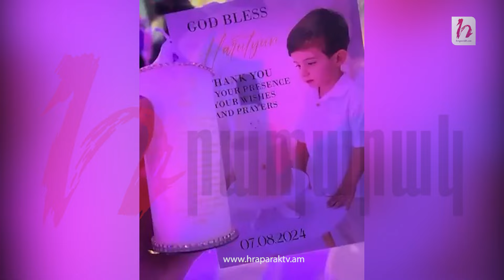ՀՀԿ-ականերն ու ՔՊ-ականները մեկ հարկի տակ՝ Մասիսի քաղաքապետի խնջույքին